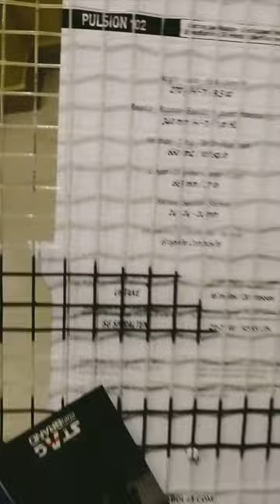New Tennis Racquet Unboxing Shorts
Babolat Puslion 102 racquet unboxing